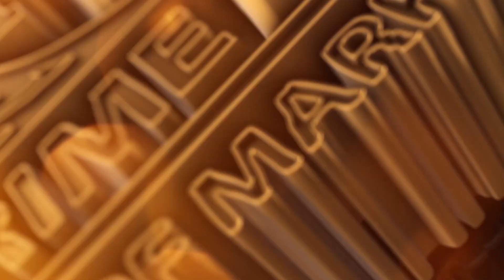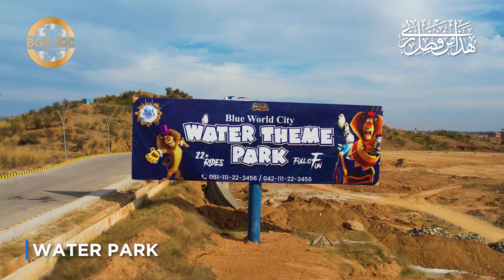Blue World City Construction & Development Update February 2023 | BWC New Updates & Projects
For Investment or Property Consultancy:

House No. 1260, G16 Islamabad